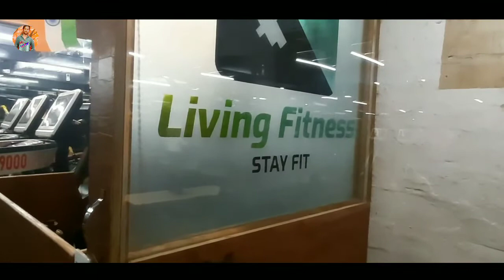My First day at GYM | Gym Vlog Mumbai | Cinematic Vlog | Mr TS Vlogs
My First day at GYM | Gym Vlog Mumbai | Cinematic Vlog | Mr TS vlog

Hello Friends,
I am Tabarak husain from bihar [India], Sitamarhi District, is situated at Nepal Border.

Song: Day_fox Nordish fjords  ( Vlog No Copyright Vlog )